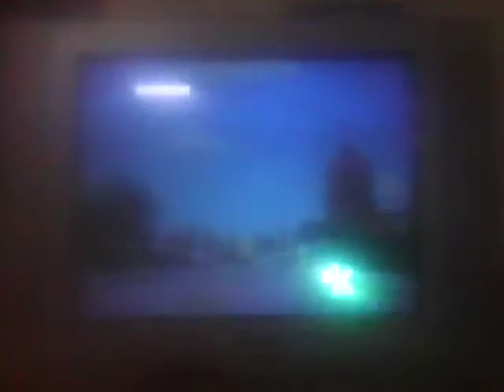11 de junio de 2019